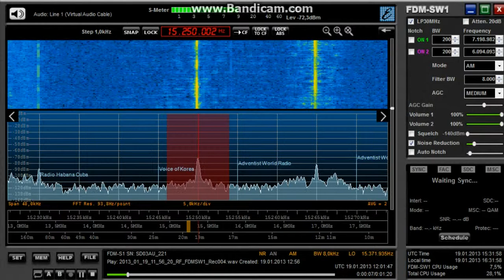BSKSA Radio Jeddah on 15250 kHz in English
BSKSA Radio Jeddah from Saudi Arabia, News in English on 15250 kHz
received in Germany on January 19, 2013 at 1200 UTC.

Receiver: ELAD FDM-S1
Antenna: Bazooka Coaxiale Dipole